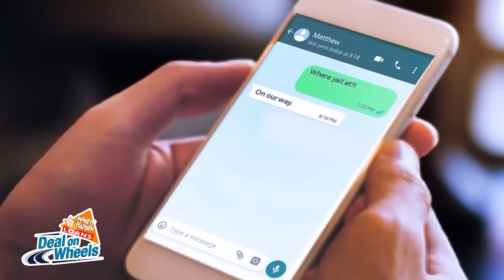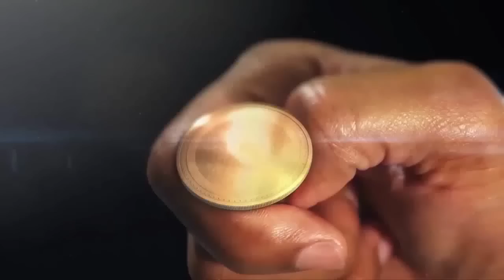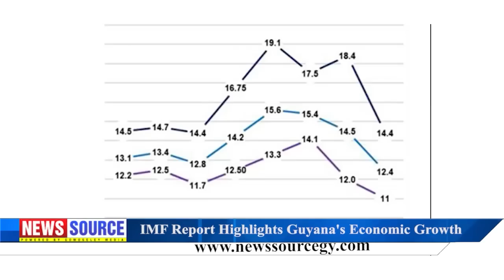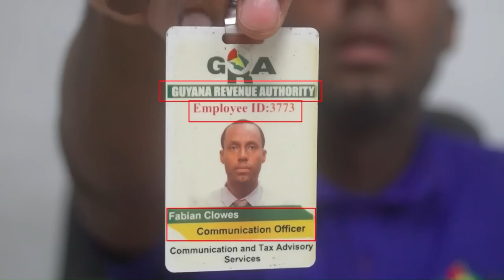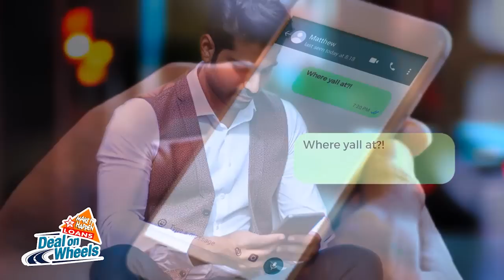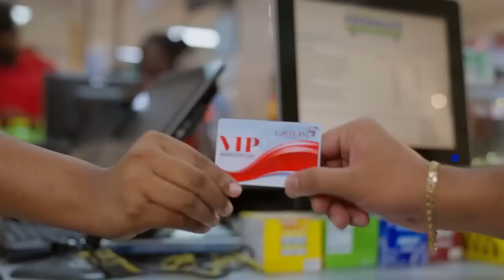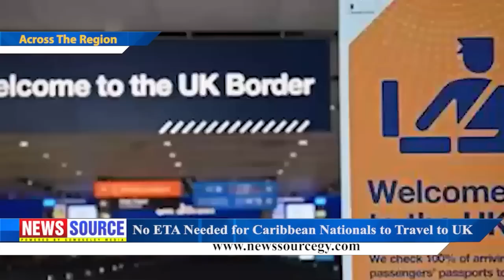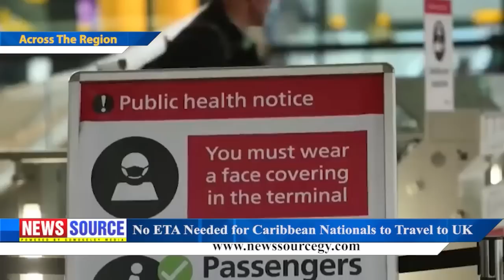Guyana News Source 12th September 2023